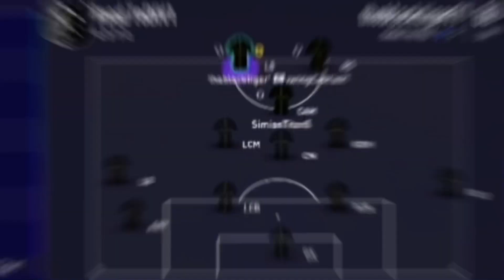Road To Division 1: Episode 1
-a sub would be much appreciated✅
-turn the bell on the be notified when I post🔔
billys socials: